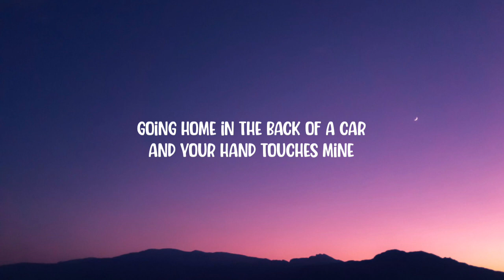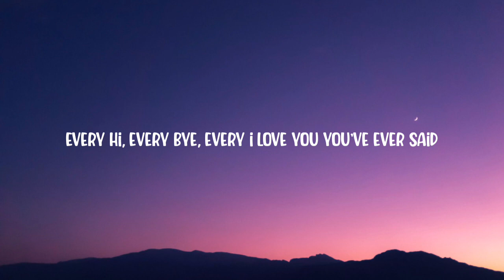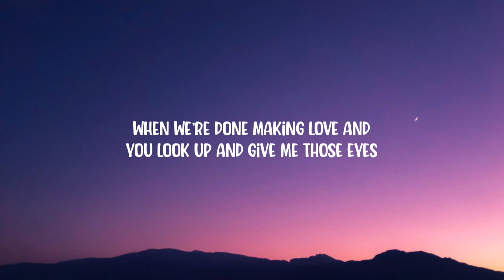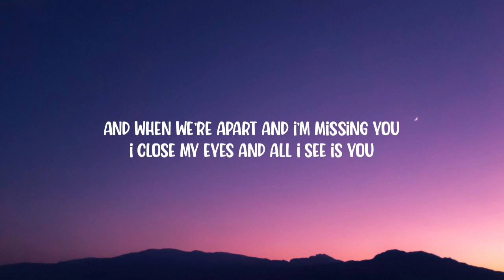New West - Those Eyes (Lyrics)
[Instrumental Bridge]